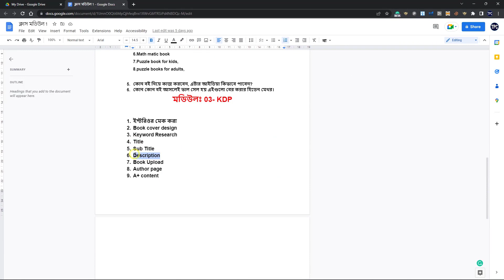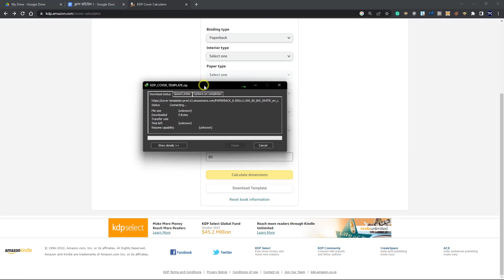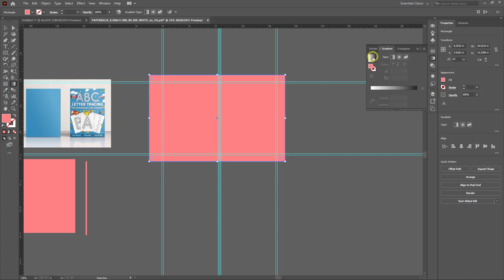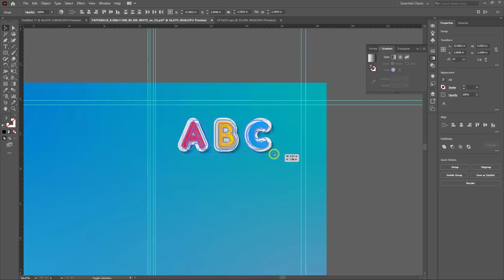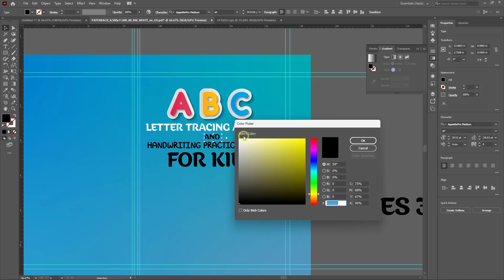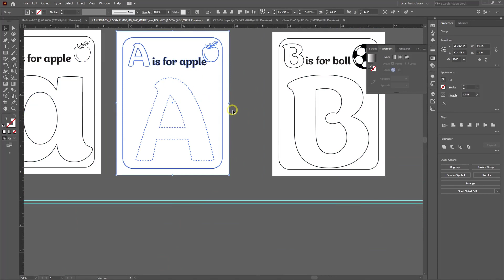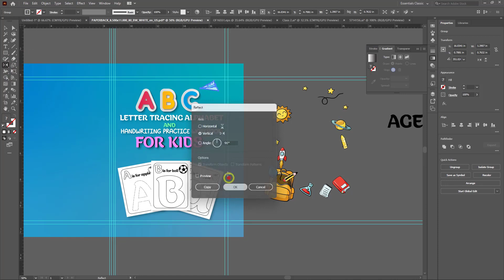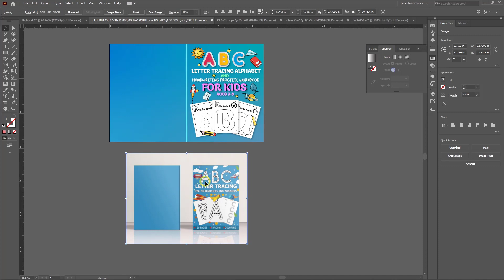How To Make Letter & alphabet Tracing Book cover design in Bangla | amazon KDP | Class 6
আসসালামু আলাইকুম।
আমি মোঃহুসাইন, বিগত ৪ বছর যাবত Amazon KDP তে একজন self publisher হিসেবে কাজ করছি, আমি এখানে আমার অভিজ্ঞতার সবটুকুই ডেলে দিয়েছি, বিশেষ করে যারা একদম নতুন ফ্রিল্যান্সিংয়ে আসতে চান, তাদের জন্যই এই ফ্রি টিউটোরিয়াল গুলো সাজানো হয়েছে। এবং যারা অলরেডি kdp কাজ করতেছেন তারাও চাইলে আমার এই টিউটোরিয়াল গুলো দেখতে পারেন, এগুলো শুধু টিউটিরাল না বরং লাইভ ক্লাস গুলো আমি টিউটোরিয়াল হিসেবে দিয়ে দিছি, আপনাদের যতো প্রশ্ন এবং উত্তর সবকিছুই এই টিউটোরিয়ালে পেয়ে যাবেন ইনশাআল্লাহ। তার পরও যদি আপনার কোনো প্রশ্ন থাকে তাহলে তার জন্য আছে আমাদের  বিশাল কমিউনিটি Facebook গ্রুপ, আপনার সমস্যা নিয়ে পোস্ট করলে দ্রুত এর সমাধান পেয়ে যাবেন। গ্রুপ লিংক নিচে দেওয়া আছে।  ধন্যবাদ।